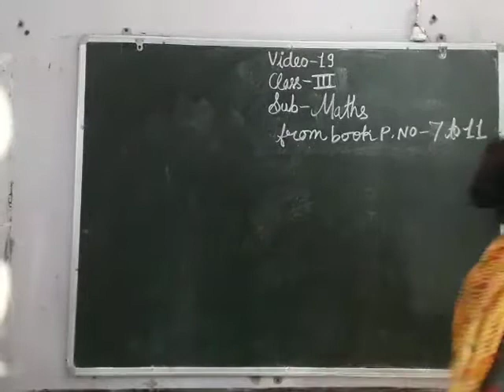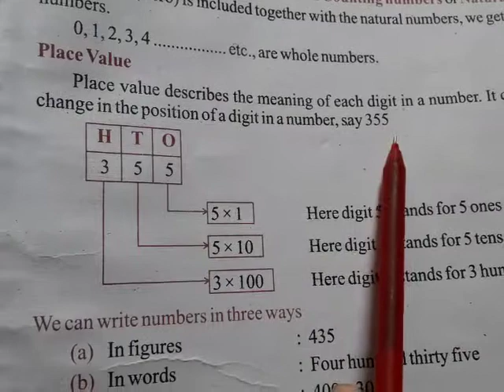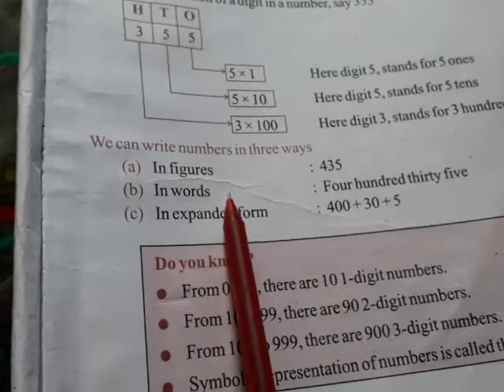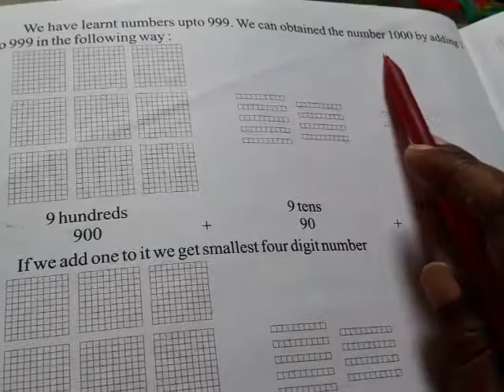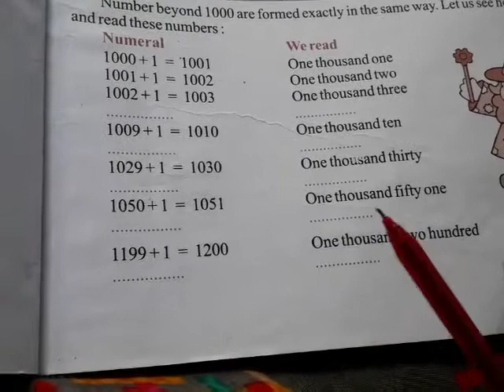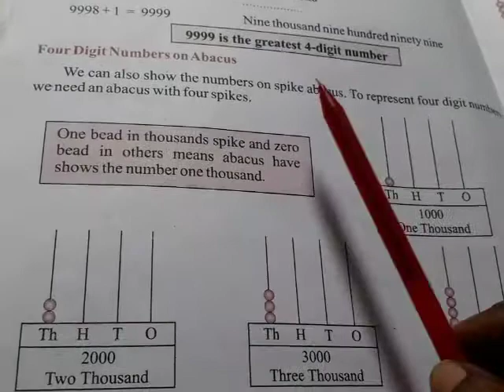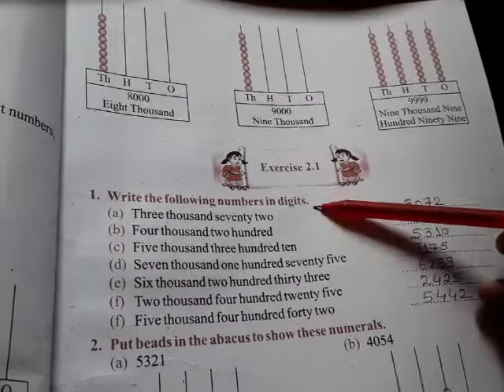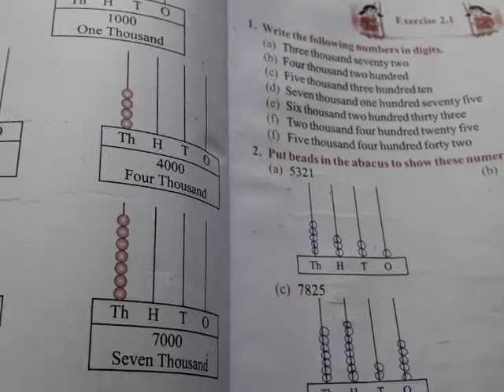Date :- 30/07/2021 Class :- 3rd Subject :- Maths From Book P.No. 07 to 11